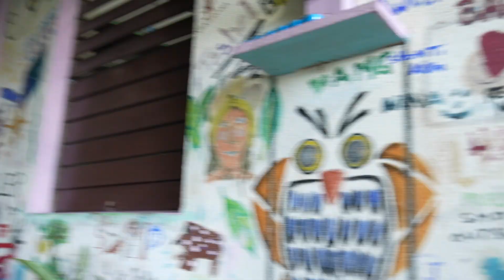CURRY CHICKEN BACK IN JAMAICAN JUNGLE ! M dot R - Cook & Vibe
Woooi oi people we still in the jungle and decided to cook up some CHICKEN BACK I like chicken back as it feels very authentic Jamaican as we can get curry chicken anywhere this cut of the chicken is my favourite and I love it curried !